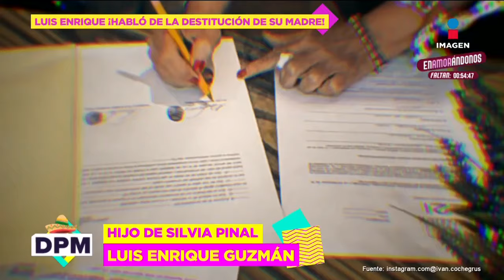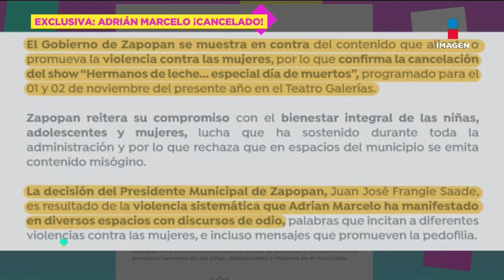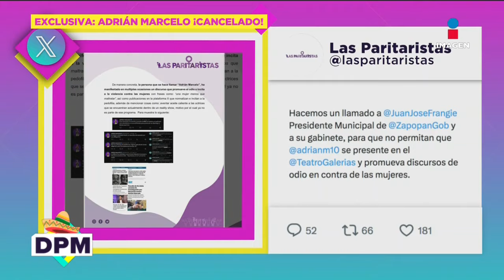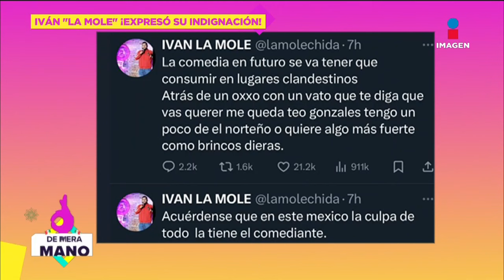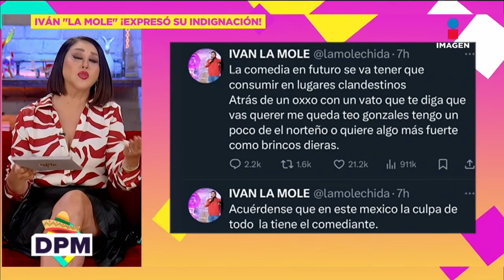De Primera Mano Completo | 12/09/2024